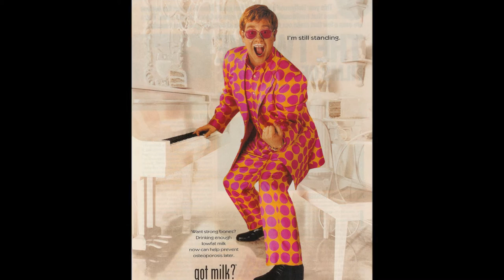Elton John & Marcella Detroit - Ain't Nothing Like the Real Thing (1993)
From Elton John's 1993 "Duets" album. Marcella Detroit, from the group Shakespeare's Sister, not only sang on this track, but also played all the keyboards and the harmonica. The song was written by Ashford & Simpson and originally released by Marvin Gaye.